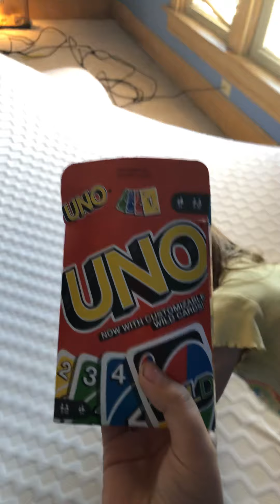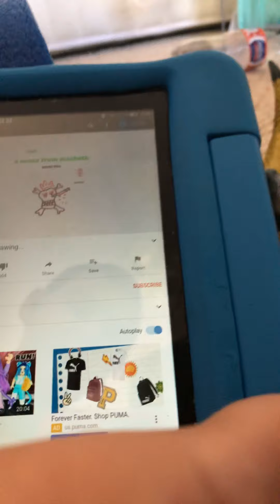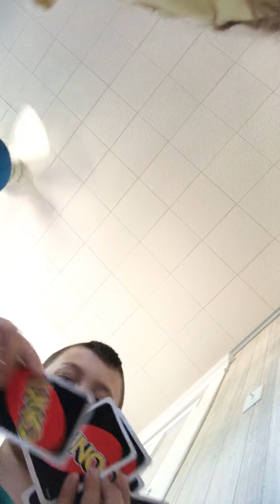August 30, 2020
Nice to relieve my room